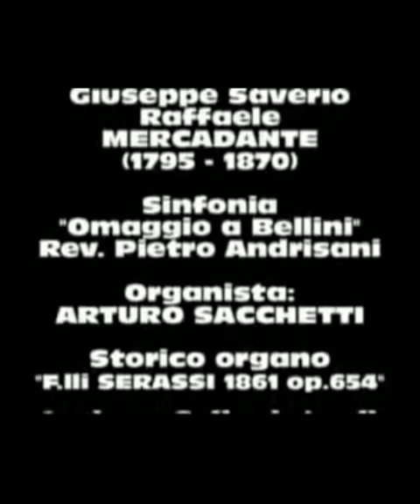S. Mercadante (1795-1870): Sinfonia per organo: "Omaggio a Bellini"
Organista: ARTURO SACCHETTI Storico organo "F.lli Serassi 1861. Opus 654"